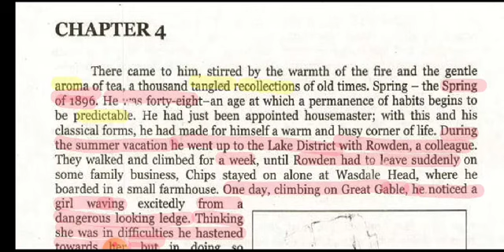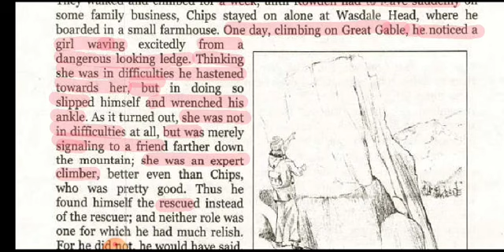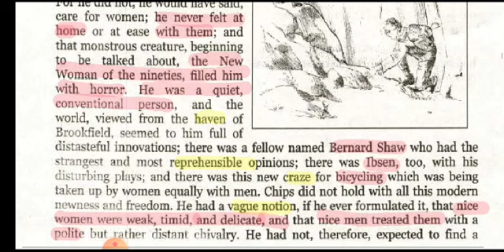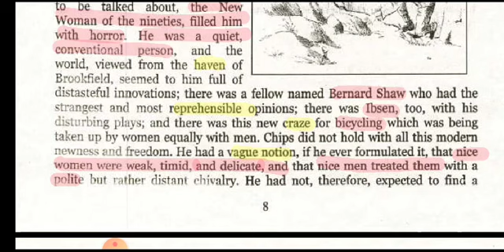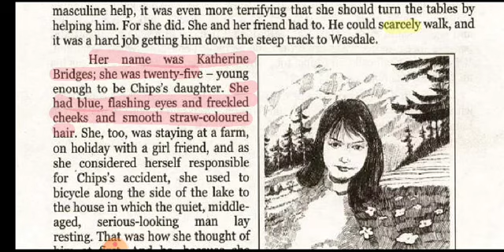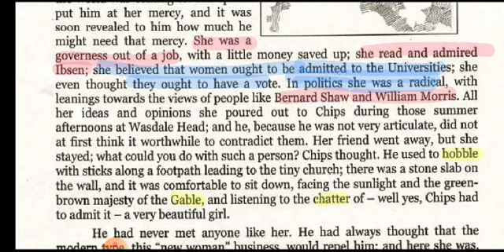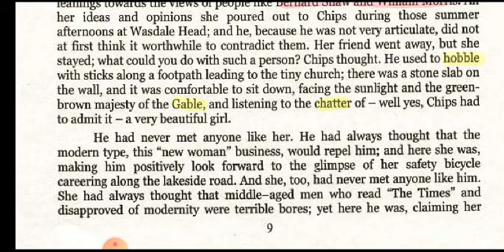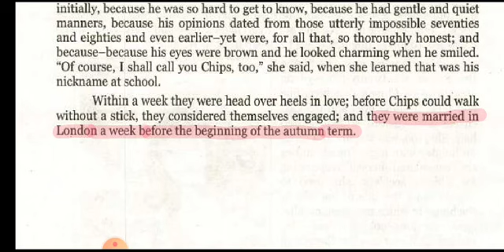MR CHIPS/CHAPTER 4/An Easy Word to Word Text Reading/Comprehension/Questions/by Prof Shamsa Kanwal